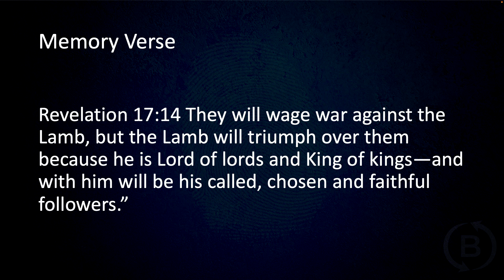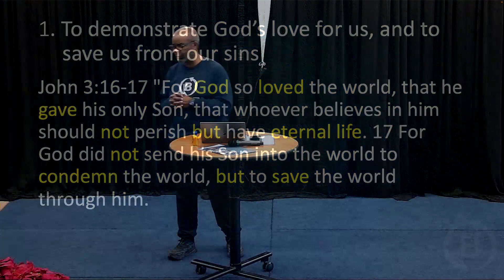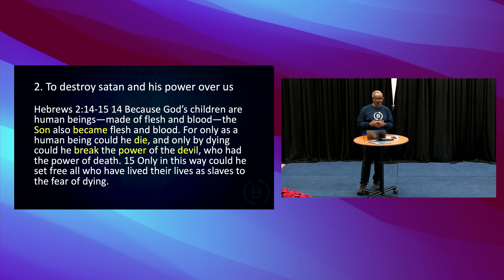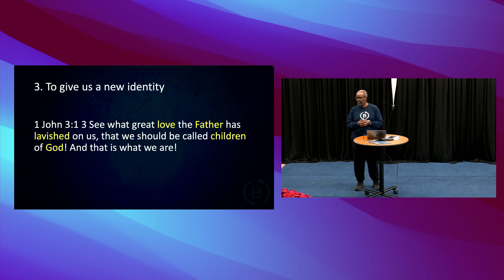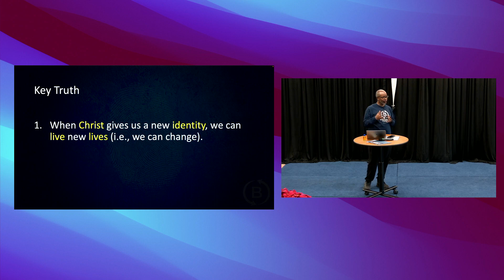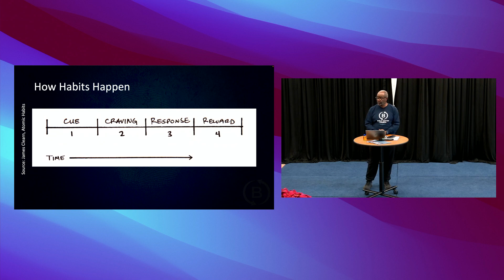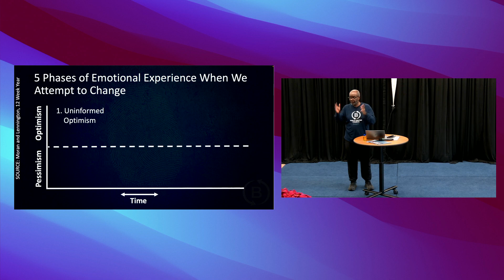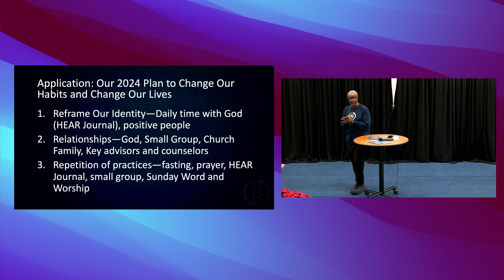New Identity Merry Christmas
How Jesus’ Birth Changed Our Identity.

Bible Center Church is a multigenerational and multicultural urban teaching church in Pittsburgh, who believe that the church is people and not a building, love is a verb and not a noun, and that God created us to make earth more like heaven.

GIVING:
When we give a portion of what God has blessed us with, we can be a blessing to others. Your gift helps make our community more like heaven. We have several ways to give…

You can also mail your gift to Bible Center's administrative office at 7238 Fleury Way, Pittsburgh PA, 15208

bcpgh.info/prayer